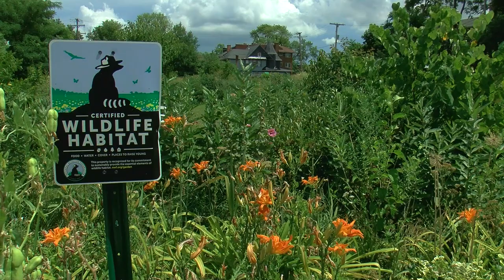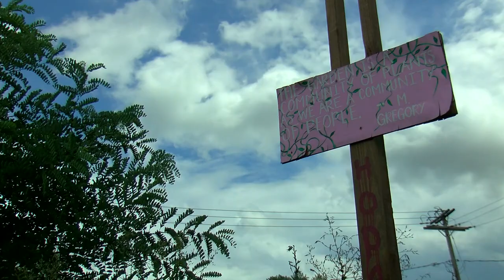A Moment of Zen at Collingwood Community Garden in the Old West End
Because right now, we need it: The sights and sounds of nature at Collingwood Community Garden in the Old West End, captured by WTOL 11 photojournalist Logan Cooney. Enjoy the peacefulness, and be well.